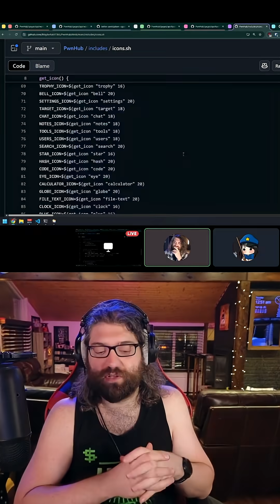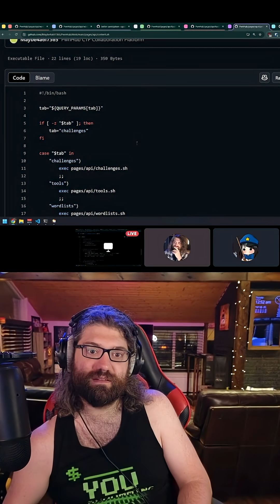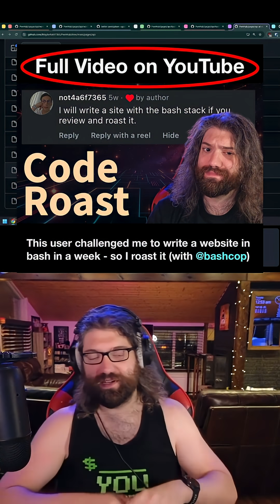my thoughts on this website for hackers written in bash using the bash stack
- $ whoami
Yo what's up everyone my name's dave and you suck at programming!

- $ cat source-code
The source code for my YSAP series (or related videos) is available for free under the MIT License on GitHub: